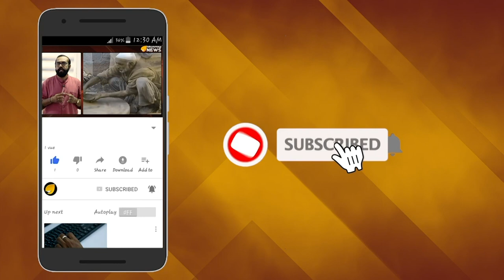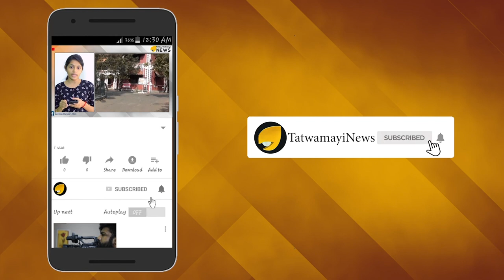ഭരിക്കുന്നത് ഇമ്രാന്‍, അഴിഞ്ഞാടുന്നത് ക്രിമിനലുകള്‍; രാജിവച്ച് പോയ്ക്കൂടെ ഇമ്രാനേ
പാകിസ്ഥാനിൽ ഹിന്ദുക്കള്‍ ഉള്‍പ്പെടെയുള്ള ന്യൂനപക്ഷങ്ങൾക്കെതിരെ ആക്രമണങ്ങള്‍ അരങ്ങേറുന്പോഴും ഒരു നടപടിയും സ്വീകരിക്കാതെ ഇമ്രാന്‍ ഖാന്‍ സര്‍ക്കാര്‍. വ്യാപകമായി ആക്രമണങ്ങളും നിര്‍ബന്ധിത മതപരിവര്‍ത്തനങ്ങളും അരങ്ങേറുന്പോഴും നോക്കുകുത്തിയാണ് പാക് സര്‍ക്കാര്‍.